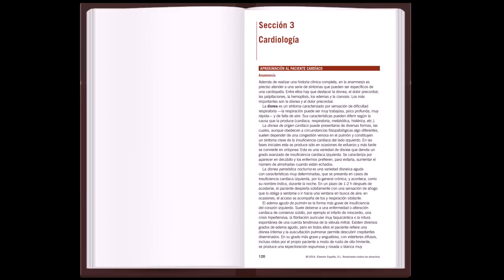Rozman. Compendio de Medicina Interna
Nueva edición del Compendio de Medicina Interna, que concentra y complementa a la perfección la esencia de los dos volúmenes del Farreras Rozman, 17ª ed., incluso con las últimas actualizaciones.